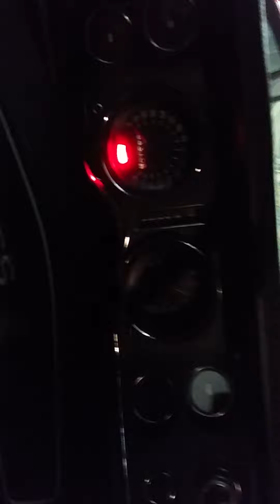70 hugger ss 048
Special SS 70 car video 1